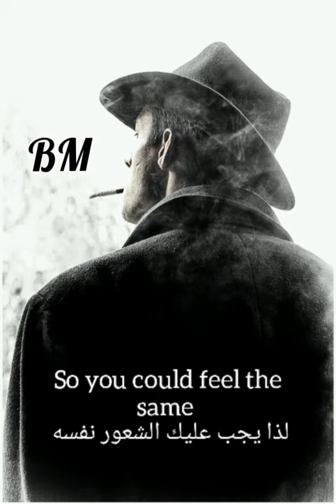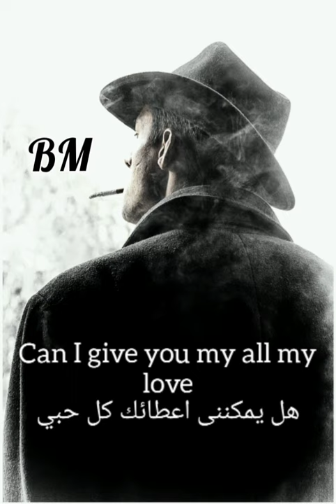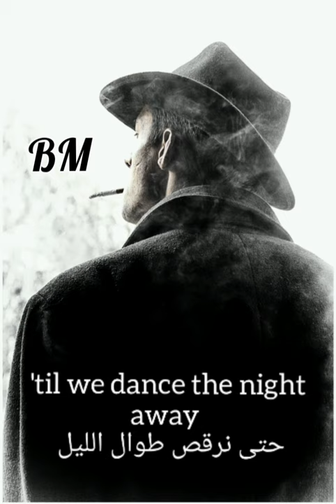Jagsy & Tom Wilson - All My Love (ft. braev) مترجمة